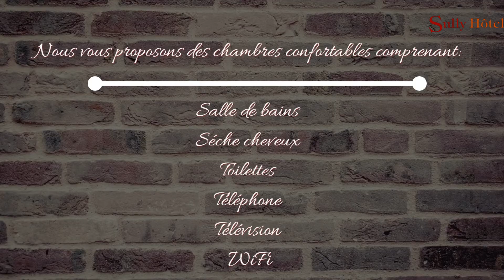Sully Hôtel | Le Marais (Paris)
Sully Hôtel se situe en plein coeur de Paris, dans le quartier du Marais.

Nous vous proposons des chambres confortables comprenant : Salle de bains - Séche cheveux - Toilettes - Téléphone - Télévision - WIFI

ADRESSE: 48 rue Saint Antoine 75004 Paris